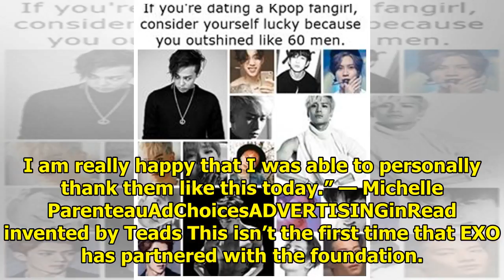This Fan’s Ultimate Dream Came True When She Actually Met EXO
Recently, EXO had their 2018 Lotte Duty Free Family Concert and the group was able to grant one fan’...